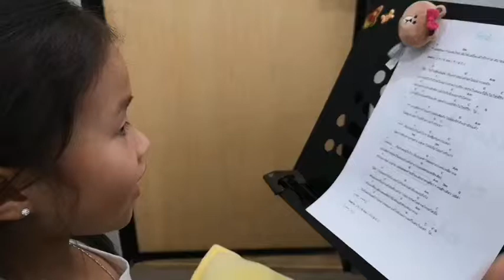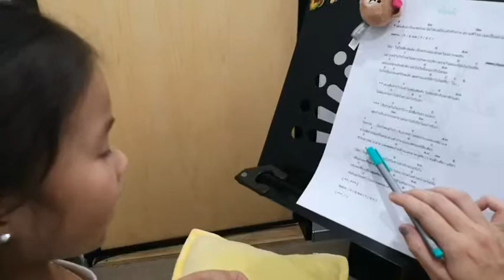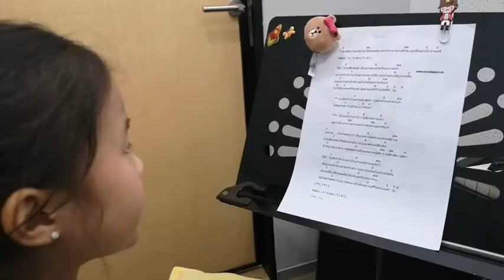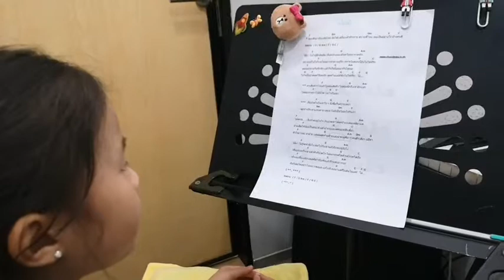น้องปิ๊ปป้า​ ฝึก​ร้องเพลง เขาไปแล้ว​ ค่ะ